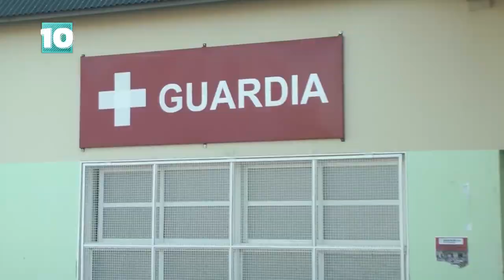Noticias10 | Cipolletti: brutal golpiza a una estudiante pampeana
🔴Lamentable hecho de violencia se vivió en Cipolletti. Una estudiante que viene de LaPampa sufrió un violentó robo y ahora, está internada con pronóstico reservado. Dialogamos con la Directora del Hospital.